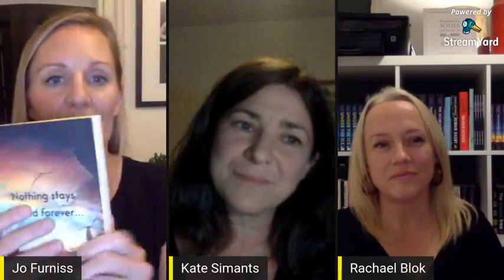The Unputdownable Kate Simants and Rachael Blok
Kate Simants' latest release A RUINED GIRL won the Bath Novel Award and was inspired by her work as an undercover TV reporter. Rachael Blok's crime series sends her Dutch detective under the surface of a tight-knit community in THE SCORCHED EARTH. Meanwhile, Jo Furniss is the author of three novels including the new release THE LAST TO KNOW and likes hosting author chats. All three have contributed short stories to the crime anthology AFRAID OF THE LIGHT.